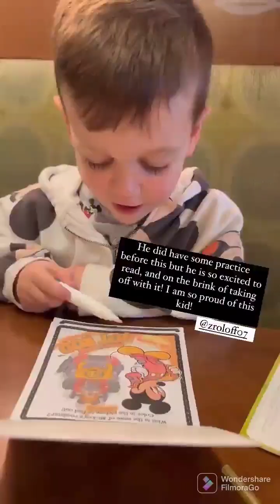Lilah and Jackson Are Driving A Red Jeep Car!